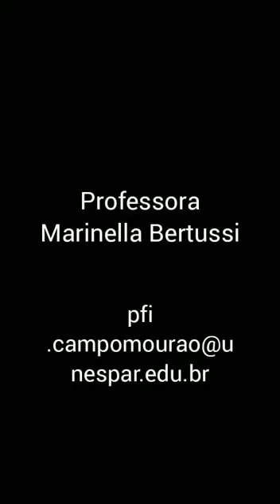Recados 2020/1 sobre o andamento das aulas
RECADOS EM RELAÇÃO A SITUAÇÃO DA PANDEMIA 2020
Aqui vão alguns recadinhos para vocês já que nossas aulas terão início na semana do dia 13/04/2020.

☑️Aulas Online durante o semestre todo!
☑️Atente-se ao grupo de WhatsApp da turma!
☑️Atividades no Google Classrrom
☑️ Professores realizarão chat no horário da aula e estarão disponíveis para tirar dúvidas.

Boa aulas alunos!